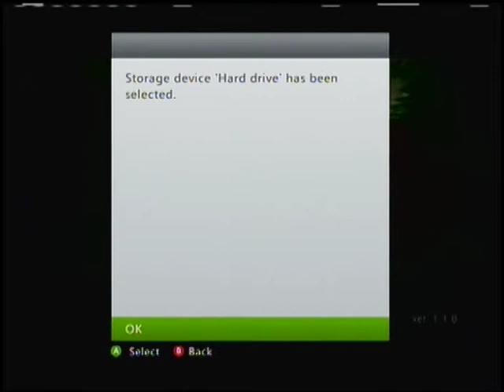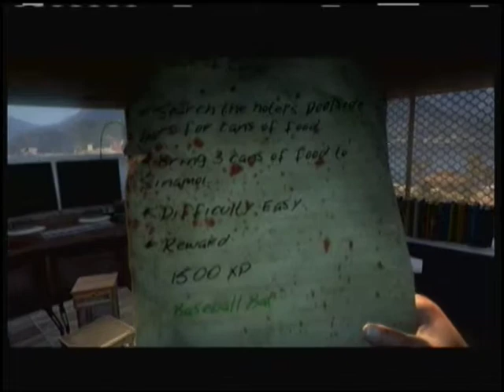Dead Island Walkthrough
This is a small walkthrough of Chapter 2.

I play as Logan.